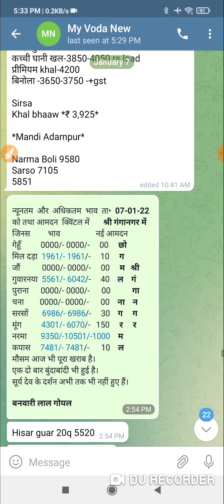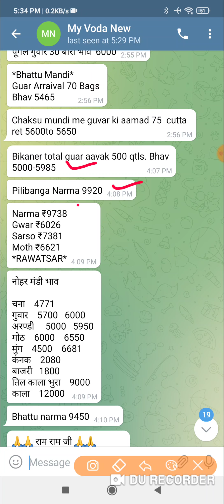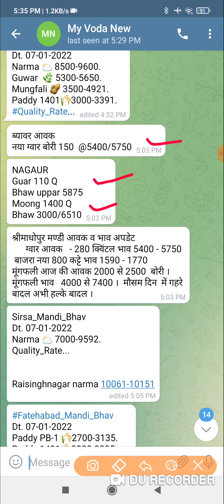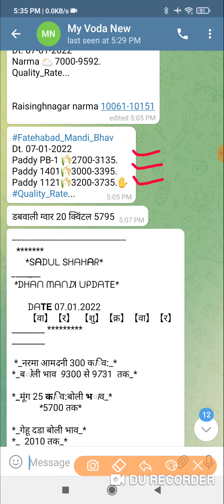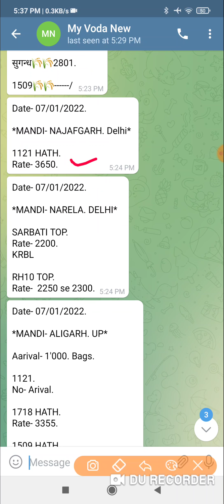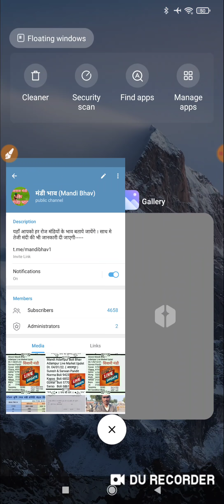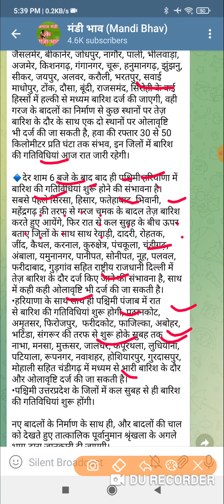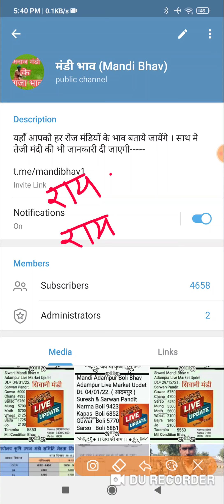7 जनवरी 2022 मण्डी भाव । इन इन जिलों में अब से बारिश की गतिविधियां शुरू । Narma Bhav Today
7 जनवरी 2022 मण्डी भाव ।

Telegram चैनल पर जुड़ने के लिये निचे दिये लिंक पर क्लिक करें  ( तेजी मंदी और मौसम खबर)